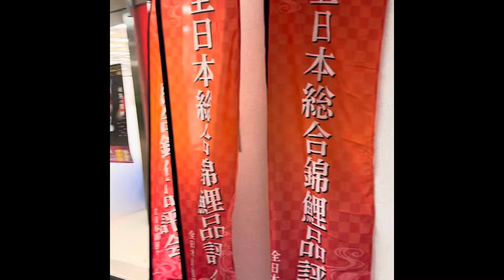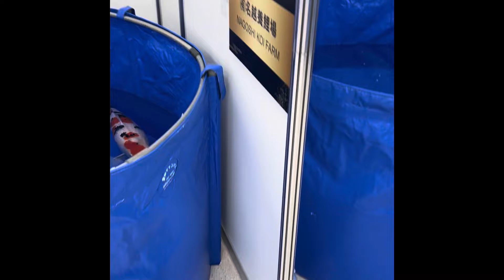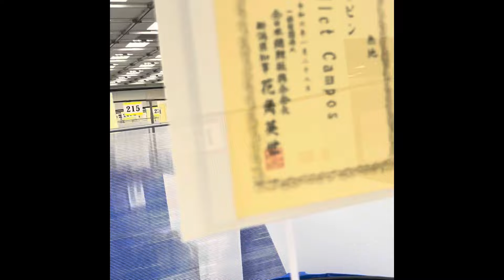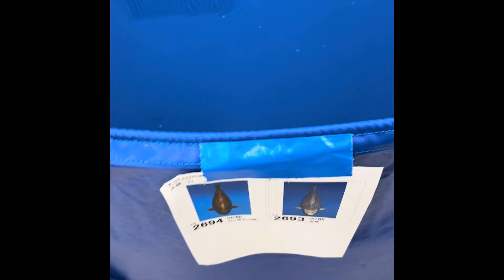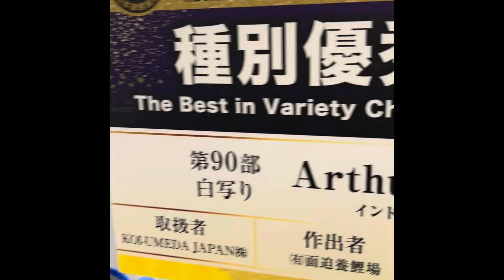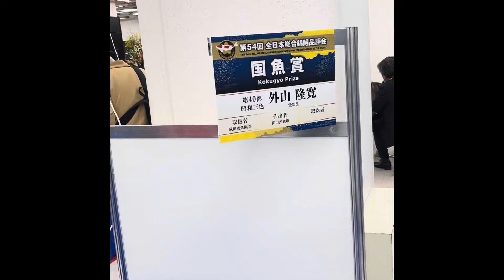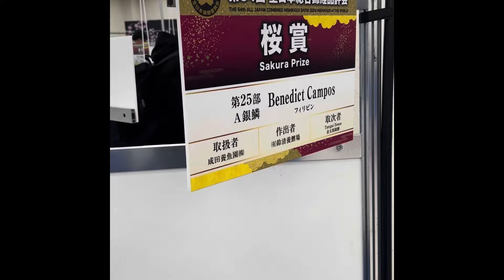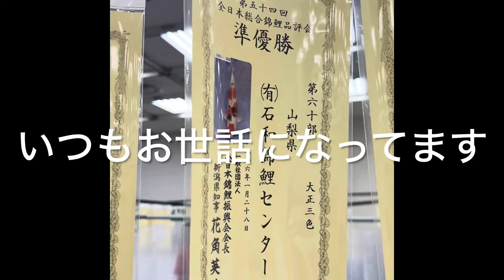錦鯉 2024年全日本錦鯉品評会に行きました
錦鯉　2024年全日本錦鯉品評会に師匠と行きました。　さすが全日本大会　凄いのばかり　外人さんがたくさん　いらっしゃいましたw